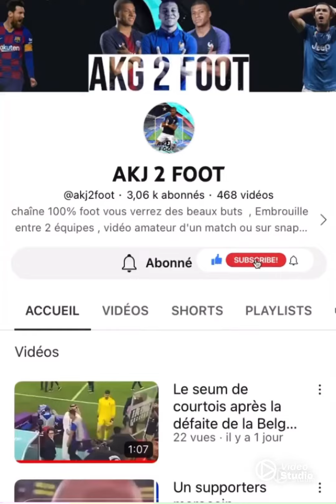SURRÉALISTE : après avoir marquer un but Jamie Vardy et venu chambrer les supporters adversaires 😂